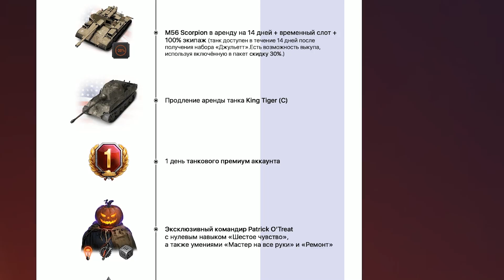ЛЕВША О БИТВЕ БЛОГЕРОВ / БОНОВЫЙ МАГАЗИН / КОРБЕН И ОТДЫХ НА 6-7 УРОВНЯХ / WORLD OF TANKS